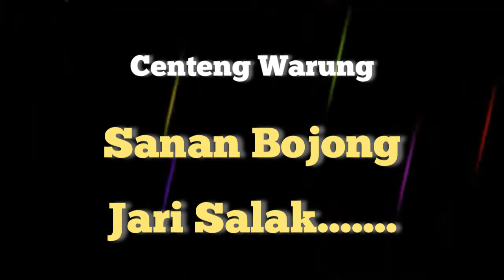FPK KEL.BOJONGSARI LAMA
Kongko Bareng FPK Kel.Bojongsari Lama.